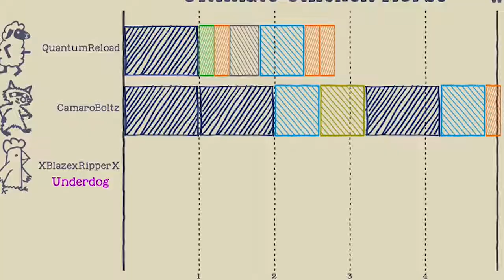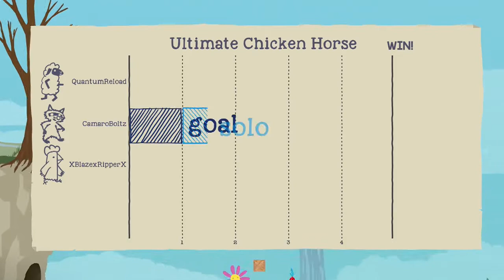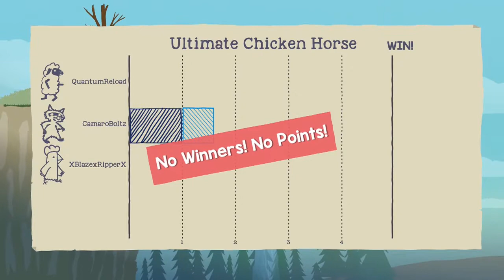A Chicken, a Raccoon and a Sheep battle it out to the Death!!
Ultimate chicken horse is a sheep load of fun!
Here's a bit from our night of playing!
and there is much more to come!